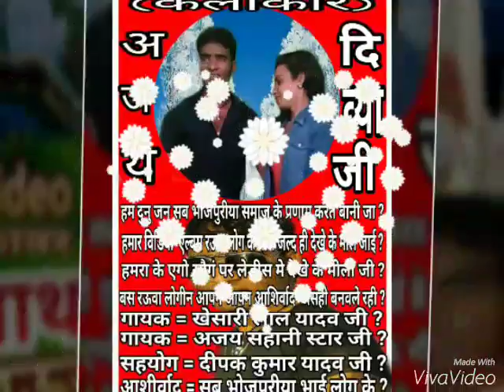Ham Hai Hindustani Ajay Yadav Photos Video Song ?